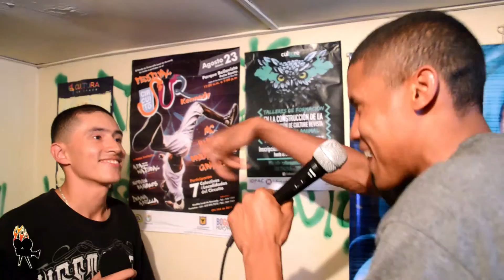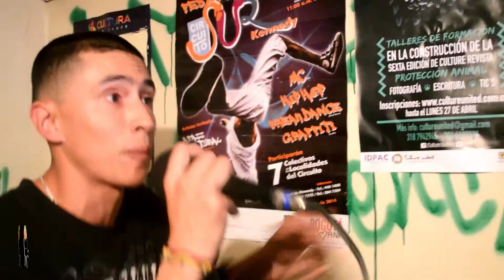Patron Mc vs Gvz / Guetto Style - Unity SoundSystem Radio / 1ERA BATALLA REAL FREESTYLERS